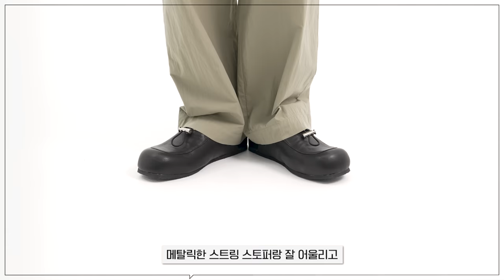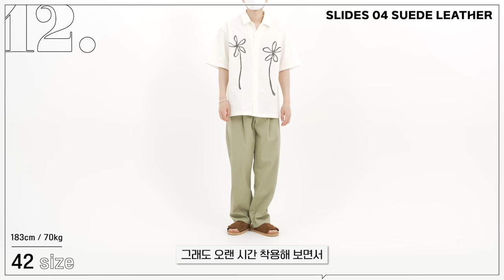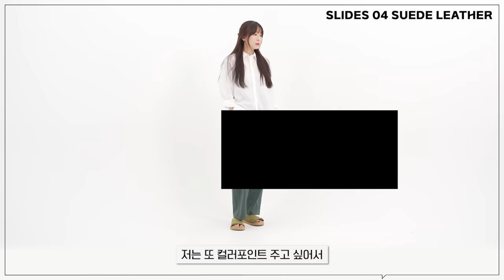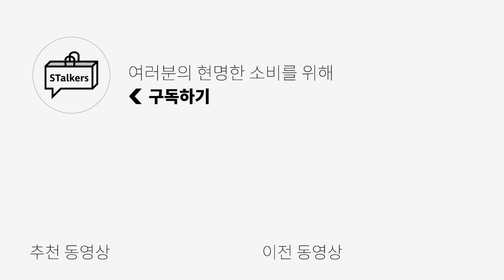[대량리뷰] 알만한 사람들은 아는 예쁜 신발 추천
🌟PRODUCT INFO🌟
1. LOSTGARDEN - DOVE

2. ROUGHNECK - MACA BLOAFER

3. ROUGHNECK - MALI BLOAFER

4. LOSTFARDEN - DIVE SLIDE

5. GRDS - SLIDES 04 SUEDE LEATHER

6. FERKER - COY

0:00 오프닝
0:28 LOSTGARDEN - DOVE
1:36 ROUGHNECK - MACA BLOAFER
2:38 ROUGHNECK - MALI BLOAFER
3:17 LOSTFARDEN - DIVE SLIDE
4:05 GRDS - SLIDES 04 SUEDE LEATHER
5:19 FERKER - COY
6:13 엔딩